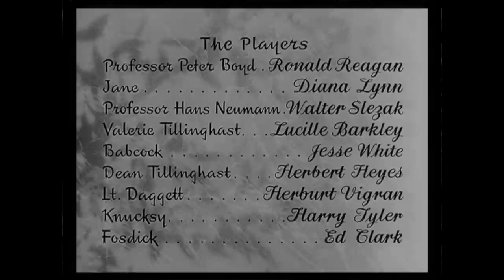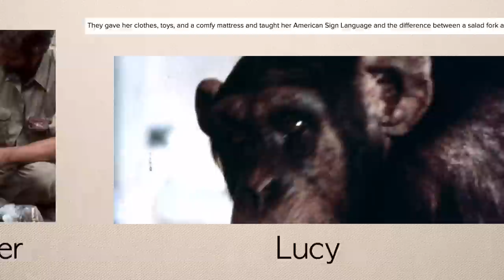The Ronald Reagan Chimpanzee Movie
Join me as I discuss the greatest achievement of Ronald Reagan's career

00:00 - Intro
00:53 - The Origin of Bonzo
03:54 - Bedtime for Bonzo
14:00 - The Real Bonzo